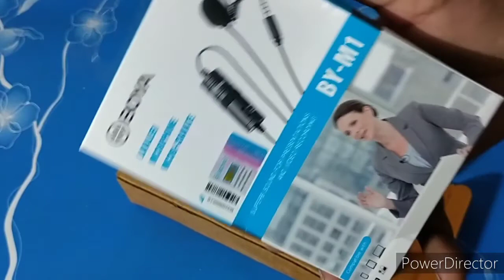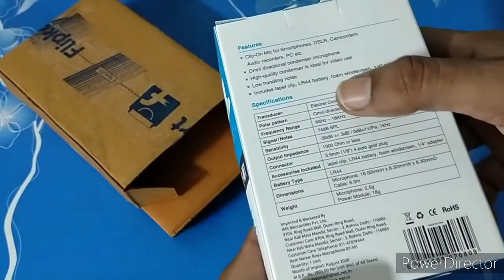BOYA MICROPHONE KI UNBOXING MADE BAY AJAY IAS MOTIVATION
सभी दोस्तों को मैं बताना चाहूंगा कि सभी दोस्तों के कमेंट के अनुसार हालांकि यह मेरा चैनल मोटिवेशनल चैनल है हां तो मैंने एक बॉय का माइक परचेस किया था तो दोस्तों को दिखाने के लिए मैं यह अनबॉक्सिंग कर रहा हूं